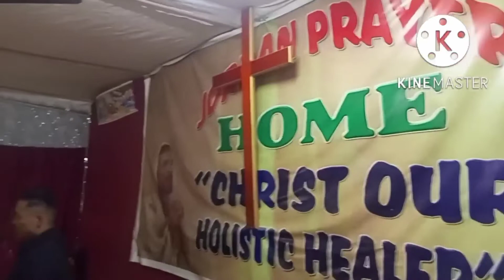power full healing service